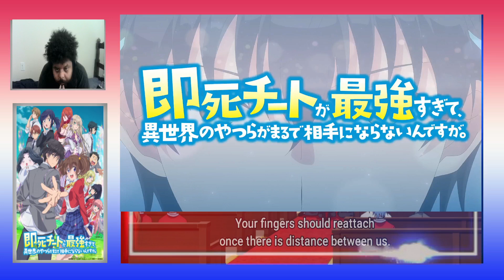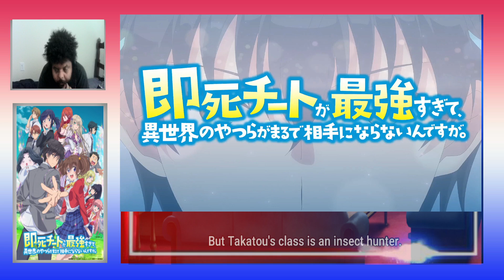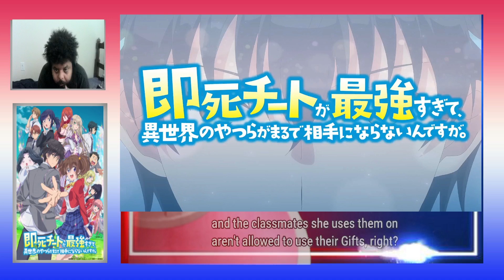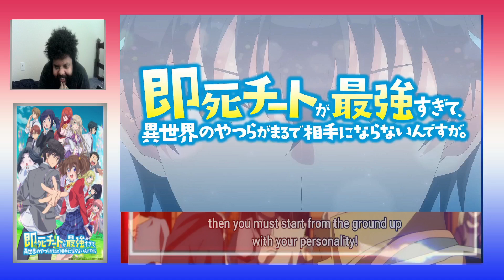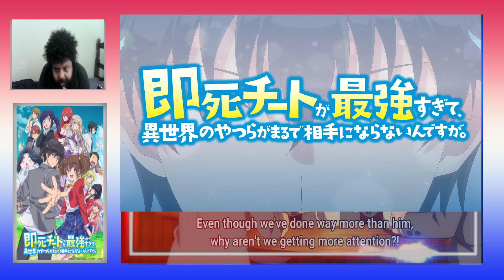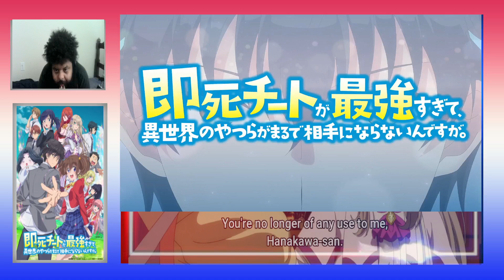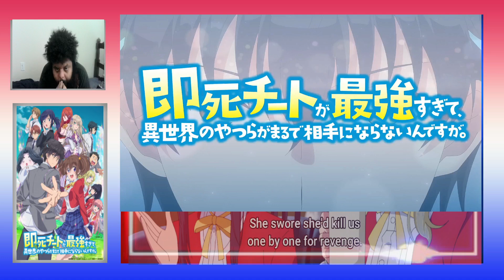My Instant Death Ability Is So Overpowered Episode 9 Reaction